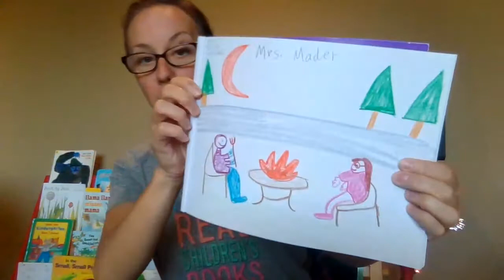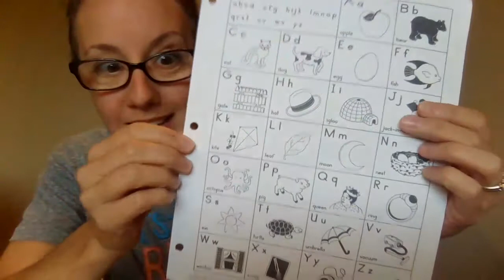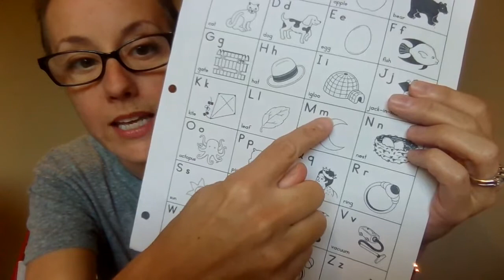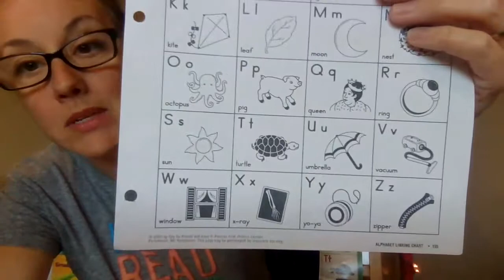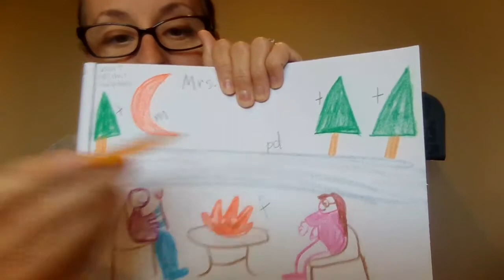writing workshop unit 1 lesson 7 ABC chart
We will learn how to use our ABC chart to help us label.